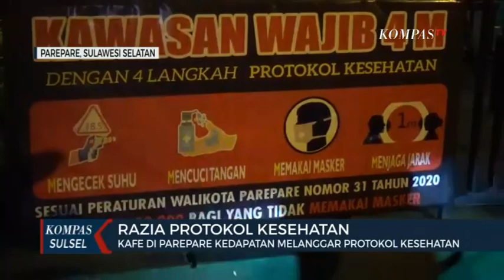Kafe di Parepare Kedapatan Melanggar Protokol Kesehatan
PAREPARE, KOMPAS.TV - Tim gugus tugas merazia masker di sejumlah kafe di kecamatan ujung kota pareparesulawesi selatan. Dua pengelola kafe didenda karena tak mematuhi protokol kesehatan.

Saat tim gugus tugas melakukan razia masker di sejumlah kafe yang ada di kota parepare petugas menemukan sejumlah pengunjung yang tak menggunakan masker. Selain itu pengelola kafe tak menerapkan protokol kesehatan sehingga dua kafe yang melanggar protokol kesehatan diberi sanksi denda sebesar 500 ribu rupiah. Jika masih kedapatan melanggar kedua kafe ini terancam ditutup dan dicabut izin usahanya.

Salain kafe tim gugus tugas kota parepare juga merazia masker pengendara yang melintas. Empat pengendara yang terjaring tak menggunakan masker dikenakan denda 50 ribu rupiah.